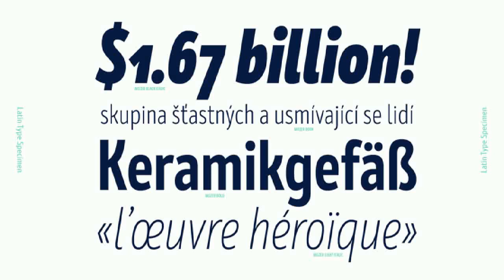Mozer Font Free Download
About Mozer Font Family Mozer is a semi-condensed neo-grotesque type family of 16 styles ranging from Thin to Black matched with true italics. With a generous x-height, economical width, moderate contrast and overall solid appearance this typeface shows an uncompromising legibility merged with a contemporary spirit that has not lost its individuality, even in the small details like the discreet ink traps. Mozer covers Extended Latin, Cyrillic and Greek and is suited with plenty of OpenType features, such as localisations, ligatures; four type of numerals including figures and tabular; case-sensitive forms; alternatives etc.Mozer comes accessible and closer to all designer’s needs. Features:• Over 790 glyphs in 16 styles (Thin to Black);• Extended Latin, Cyrillic and Greek scripts for more than 130 languages; • Tall and balanced x-height;• Semi-condensed width proportions;• Moderate contrast and vertical stress;• Neo-grotesque characteristics and terminals with humanistic flavor.Designers: Ani Petrova, Mirela Belova, Nikolay Petroussenko Designers: Nikolay Petroussenko, Mirela Belova, Ani PetrovaPublisher: FontfabricFoundry: FontfabricDesign Owner: FontfabricMyFonts debut: Jun 18, 2019 Mozer